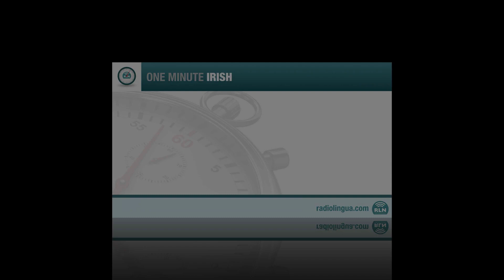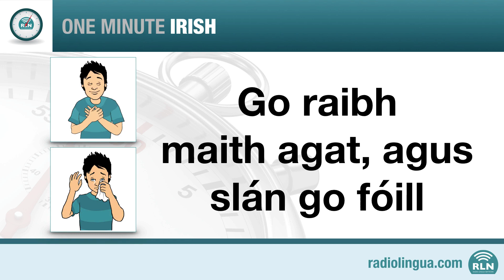How to say that you speak Irish - One Minute Irish Lesson 3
Learn Irish with One Minute Languages!
In lesson 3 you will learn to say that you speak a little Irish. Click "Show More" to see the words and phrases in this lesson.

Gaeilge - Irish
tá Gaeilge agam - I speak Irish (This literally means something along the lines of “there is Irish at me”)
cúpla focal - a little
tá cúpla focal Gaeilge agam - I speak a little Irish

If you'd like to be able to download all 10 episodes of this video course with no ads and access our handy pdf course booklet, visit our One Minute Languages section at the Coffee Break Academy:

We help language learners around the world maximise their downtime and learn a language quickly and easily. You can learn on your coffee break - or your commute, your visit to the gym or wherever and whenever it suits you.